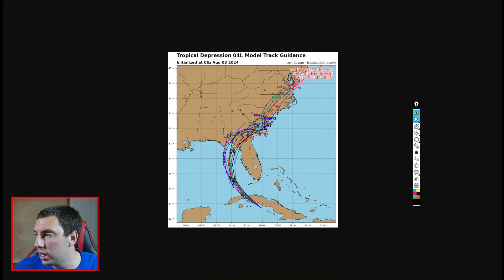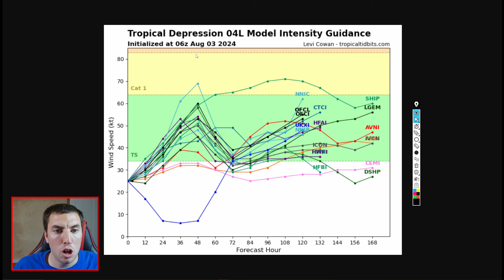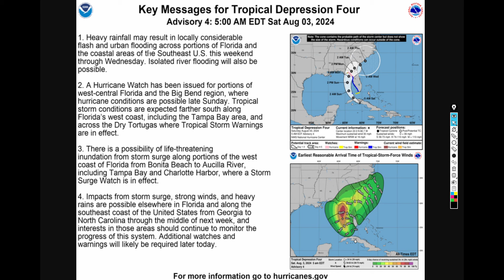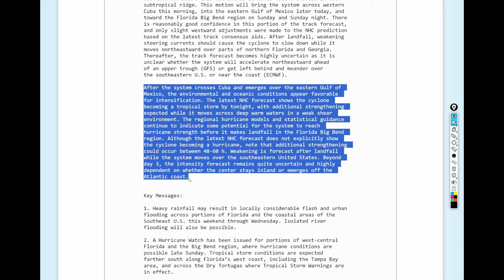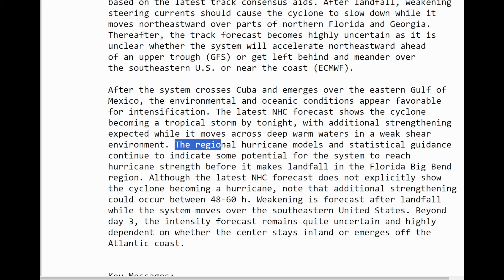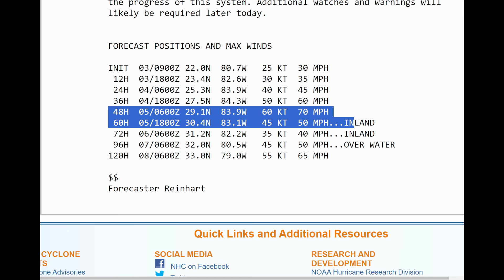Hurricane Debby Now Possible In Florida, Latest Update...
Tropical Storm Debby is expected to develop today as it moves off of Cuba. But as the system turns to the north, it will likely strengthen pretty quickly into a high-end 70 mph tropical storm, with Debby becoming a hurricane at landfall, possibly by early Monday morning. But the worst thing with this is it will slow down dramatically or possibly stall off the Georgia coast, with re-strengthening looking very likely. But now, what will the impacts be, and how bad will they be?

Video Chapters:
0:00 - Intro
0:15 - Tropical Depression Four/Debby
1:56 - Debby Headed for Panama City, FL?
7:38 - Spaghetti Models
12:45 - Latest NHC TD4 Graphics
20:36 - NHC Says Hurricane Possible
22:29 - Review
23:42 - Outro/Promotion